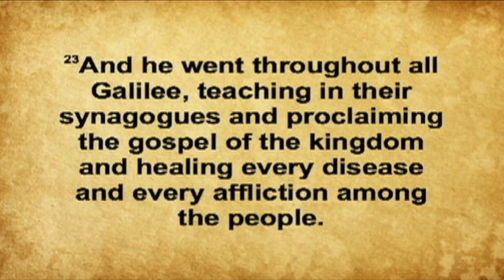Melvin V. Wade Sr. | "And Jesus Went Preaching" | Matthew 4:23 | Cutting It Straight 2017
Melvin V. Wade Sr. preachers "And Jesus Went Preaching" from Matthew 4:23 at the 2017 Cutting It Straight Expository Preaching Conference at the Shiloh Metropolitan Baptist Church in Jacksonville, Florida.